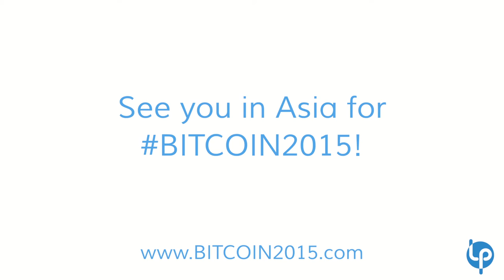Bitcoin 2014 Conference Aftermovie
Local-Producer.com is the exclusive growth partner and conference producer of the Bitcoin Foundation expansion initiative. This is the review of our May 2014 Conference in Amsterdam